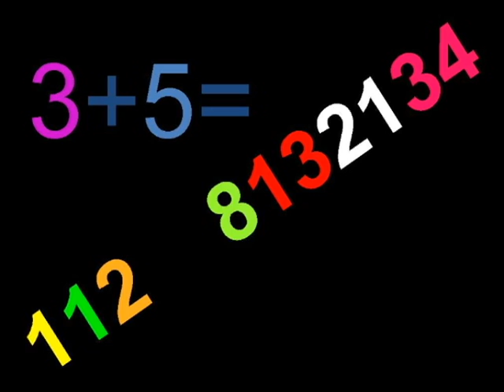Fibonacci on the floor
Animation of the fibonacci series with squares drawn on the floor of the 7th graders classroom, synchronized with The Corrs "what can I do". Animación de la serie de Fibonacci hecho por las alumnas de primero de secudnaria.